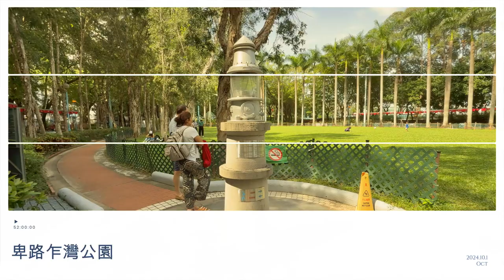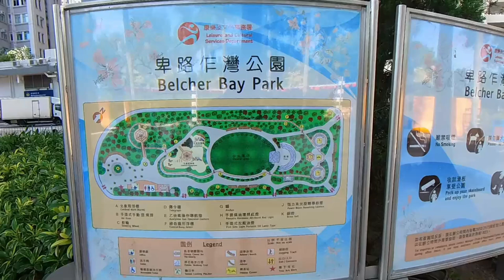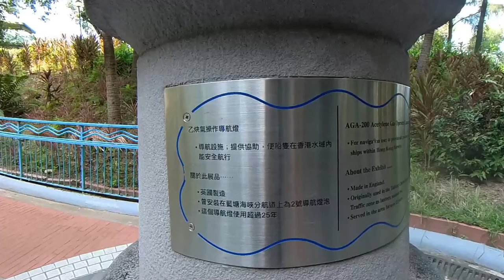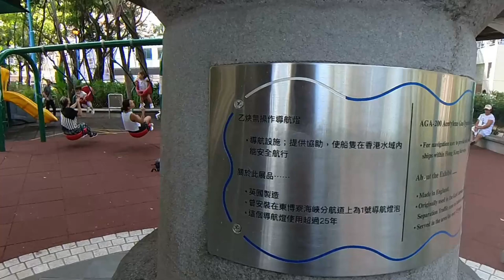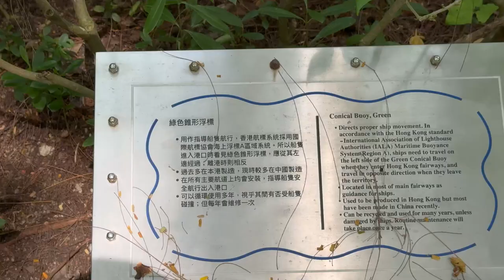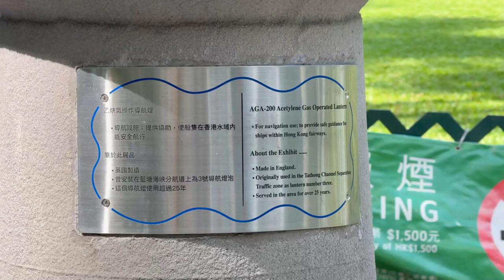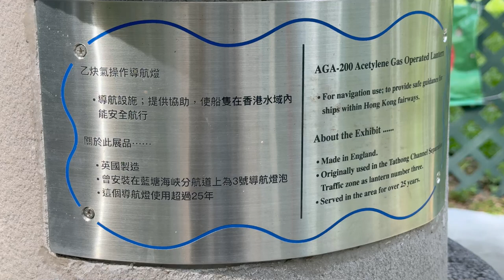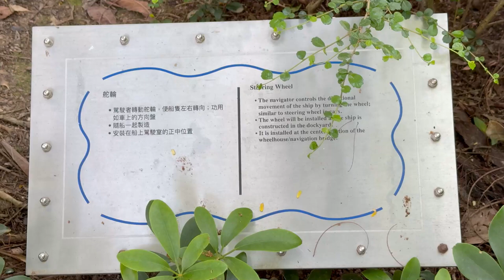好特別的公園｜神秘燈塔公園｜卑路乍灣公園 Belcher Bay Park ｜打卡新熱點｜情侶好去處 ｜假日好去處｜香港好去處【廣東話｜中文字幕】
地址： 堅尼地城堅彌地城海旁卑路乍灣公園

營業時間： 24 小時營業 · 更多營業時間